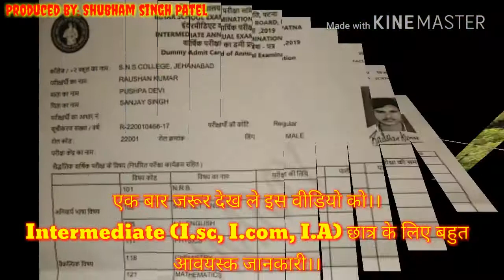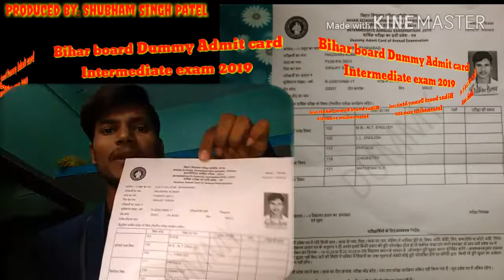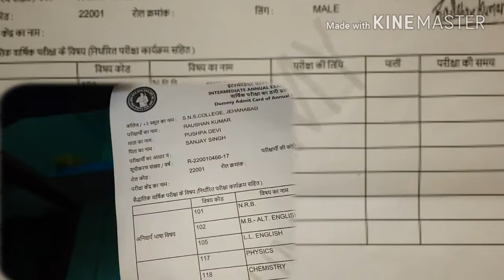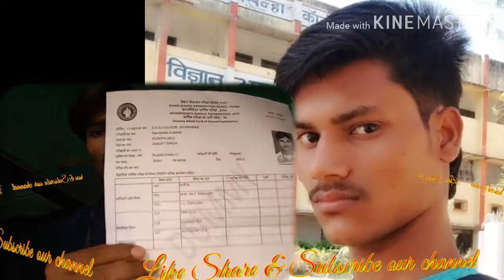Dummy Admit card for Intermediate exam 2019||इस वीडियो को एकबार जरूर देख ले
🕉Brijnari Patel Digital Music.🕉

⚡➡We are presenting a sizzling News Reporting video for Bihar Board intermediate +2 level students who have to appear in annual exam 2019.

➡BSEB HAS RELEASED DUMMY ADMIT CARD FOR INTERMEDIATE EXAM 2019.

➡PLEASE WATCH THIS VIDEO FOR FULL INFORMATION.

➡IF U HAVE ANY DOUBT PLZ ASK IN COMMENT BOX.

➡THIS VIDEO IS CREDIT TO:~

➡Director & Editor:~
Shubham Singh Patel.

➡Don't claims this video.

🙏Thankyou!